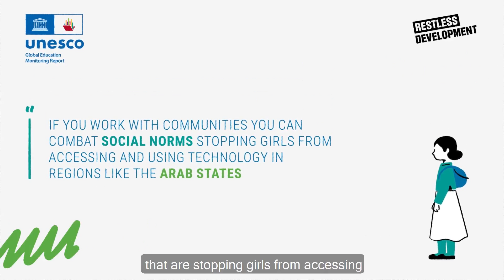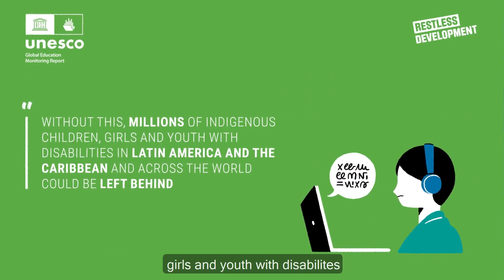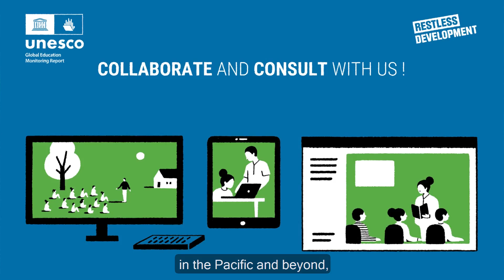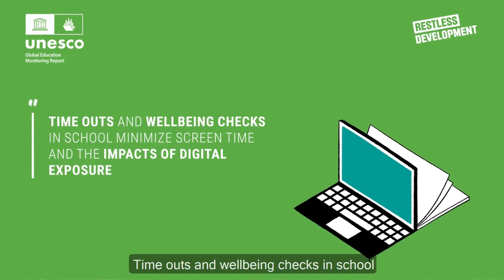2024 GEM Youth Report- Technology in education: A tool on our terms!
Listen to voices of youth from around the world on the use of technology in education.

The consultations invited participants to reflect on the key challenges and opportunities for the use of technology in education in their regions through the lenses of the recommendations in the global 2023 Global Education Monitoring Report on technology in education: Technology on our terms. The discussions centred on the need for the use of technology in education to be appropriate for national and local contexts and to be equitable and leave no one behind.